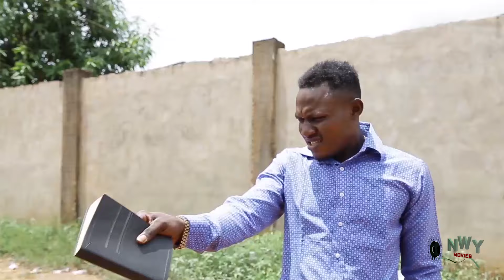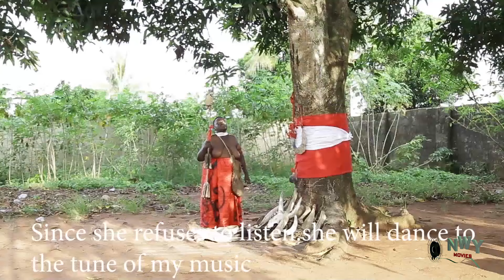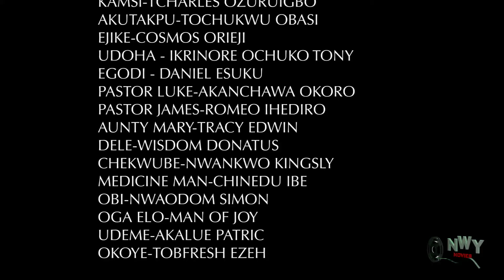MUTUAL BENEFITS - Maurice Sam and Sonia Uche New Comedy Nollywood Movie 2024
2024 Exclusive Movies For You On Youtube/Nollywood Nigerian Blckbuster Movies You Can't Afford To Miss

okija Amaka TV Nollywood Movies brings you the best of entertainment on YouTube channel, FREE movies is all you get here each time you visit the Nollywood Romance YouTube Channel, for new and Latest 2024 Nigerian films, just subscribe to this channel on YouTube.

Watch Nollywood movies on Okija Amaka TV FREE African movies, Nigerian FREE Movies on Youtube. Our passion for Movie making is to produce thousands of free Nollywood Movies, Nigerian movies, Ghana movies, Watch exciting YouTube movies on Nollywood channels Enjoy free Nigerian movies here,